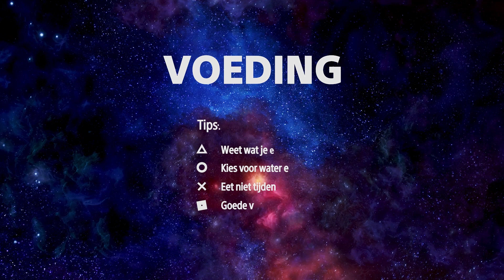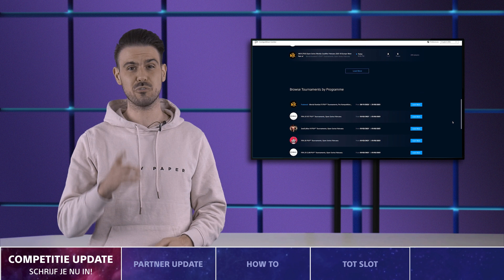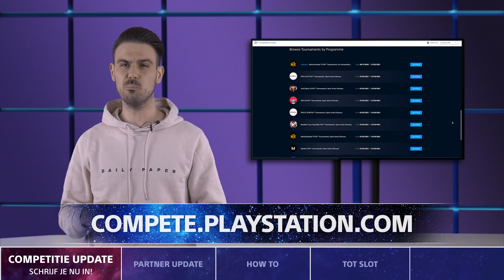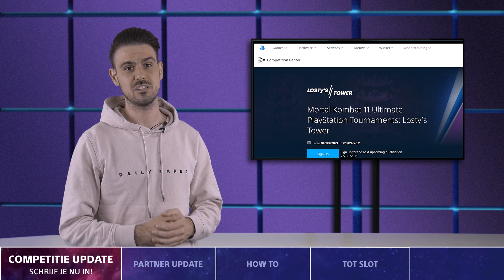Competition Center Monthly - Augustus 2021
Competition Center Monthly is de maandelijkse show over Esports. In deze show worden de meest interessante nieuwsupdates en de tofste ‘plays’ besproken, worden diverse tips over gezondheid & voeding gegeven, de belangrijkste competities worden getoond en checken we de toernooien die de komende maand gepland staan.

Wil je niks missen?